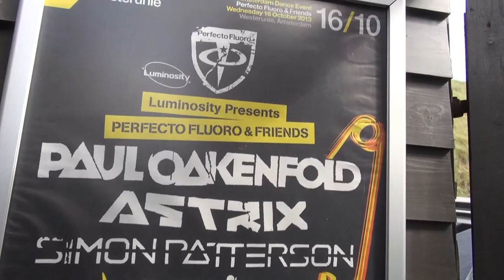Paul Webster @ Luminosity Beach Festival 18-08-2013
Beachclub Fuel, Bloemendaal aan Zee, Holland
Timetable and tracklists: scroll down ;)

Big thanks to all the hardcore trance lovers who came out for this special Luminosity Beach weekender and gave all their positive energy! Love to see you next year!

Imagine relaxing on the beach, listening to the waves, curling your toes into the sand, and sharing priceless moments with a few thousand kindred trance souls as you stare off into the dream-like sunset.

Tracklists:
To be announced asap.

Timetable:

Saturday
Caribbean Beach
12:00 -- 13:10 Basil O'Glue
13:10 -- 14:20 Tucandeo
14:20 -- 15:30 Matt Darey
15:30 -- 16:30 Chicane
16:30 -- 18:00 Paul Oakenfold
18:00 -- 19:10 Daniel Kandi
19:10 -- 20:40 John O'Callaghan
20:40 -- 21:50 John Askew
22:50 -- 23:00 Bryan Kearney

Papaya
12:00 - 13:00 Fisherman & Hawkins
13:00 - 14:00 Suncatcher
14:00 - 15:00 Sebastian Brandt
15:00 - 16:00 Arctic Moon
16:00 - 17:00 Matt Bukovski
17:00 - 18:00 James Dymond
18:00 - 19:30 Ferry Tayle B2B Manuel Le Saux
19:30 - 20:30 Darren Porter
20:30 - 21:30 Angry Man
21:30 - 23:00 Sneijder B2B Will Atkinson

Sunday
Trance Classics
11:00 - 12:30 Misja Helsloot
12:30 - 13:30 Agnelli & Nelson
13:30 - 14:30 Chicane
14:30 - 15:30 M.I.K.E. Push
15:30 - 16:30 The Thrillseekers
16:30 - 17:30 Talla 2XLC
17:30 - 18:30 Flutlicht
18:30 - 19:30 Yves Deruyter
19:30 - 20:30 Scot Project
20:30 - 22:00 Kai Tracid
22:00 - 23:00 Dumonde

Flamingos
12:00 - 13:10 Gai Barone
13:10 - 14:20 Wellenrausch
14:20 - 15:30 Menno de Jong
15:30 - 16:40 Paul Webster
16:40 - 17:55 Solarstone
17:55 - 19:10 Alex M.O.R.P.H.
19:10 - 20:25 Sean Tyas
20:25 - 21:35 Jorn van Deynhoven
21:35 - 22:45 Indecent Noise